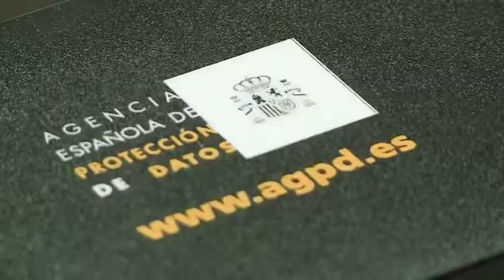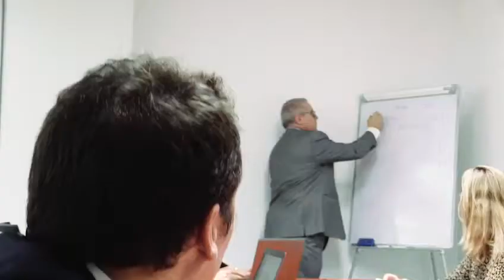Despacho jurídico en Vigo - Grupo Adaptalia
Expertos en el cumplimiento normativo y seguridad en la información.

Asesoramos a nuestros clientes en temas relacionados con:
- Protección de datos
- Prevención de blanqueo de capitales
- Compliance penal

Contamos con delegaciones en:
- Madrid
- Vigo
- Valencia
- Zaragoza
- México

Póngase en contacto con nosotros y analizaremos su empresa, le asesoraremos, y plantearemos un proyecto de cumplimiento normativo integral.

GRUPO ADAPTALIA